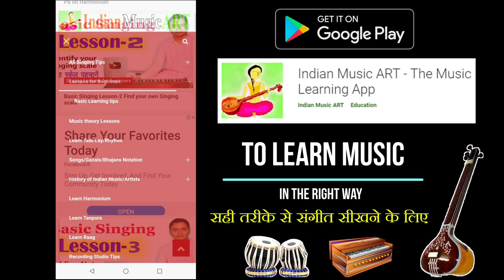#3 What kind of Microphones do i use मैं कितने तरह का माइक उपयोग करता हूँ | Indian Music ART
What kind of Microphones do i use मैं कितने तरह का माइक उपयोग करता हूँ
Which type of mic you need depends on which type of recording you do
आपको किस टाइप से रेकॉर्डिंग करनी है उसपे निर्भर करता है की आप कौन सा माइक उपयोग करेंगे

1. Focusrite Scarlett Solo (3rd Gen) USB Audio Interface with Pro Tools, First
2. Focusrite Scarlett 2i2 (3rd Gen) USB Audio Interface with Pro Tools, First
3. Focusrite Scarlett 2i2 Studio (3rd Gen) USB Audio Interface and Recording Bundle with Pro Tools, First

4. Maono AU-A04TR USB Condenser Cardioid Microphone Kit with 192KHZ/24BIT Sampling Rate for Podcast and PC
5. Behringer C-3 Studio Condenser Microphone
6. Rode NT1A Stereo Matched Pair Vocal Condenser Microphones

7. Shure PGA48-LC Cardioid Dynamic Vocal Microphone
8. Shure SM58S Vocal Microphone (with On/Off Switch)

9. Sennheiser HD 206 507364 Headphones (Black)
10. Audio-Technica ATH-M40X Professional Studio Monitor Over-ear Headphones (Black)
11. Audio-Technica ATH-M50x Over-Ear Professional Studio Monitor Headphones (Black)